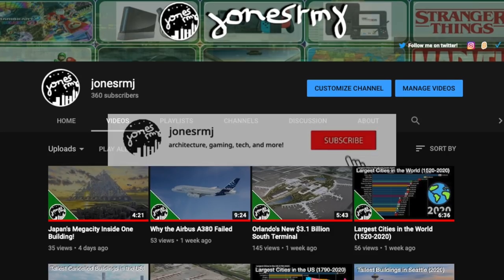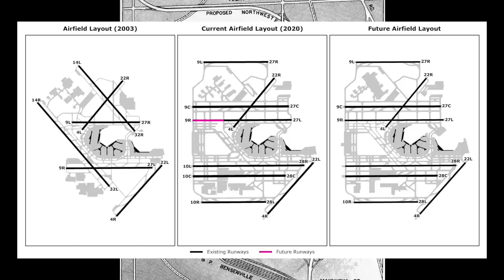Chicago's $8.5 Billion Mega Airport Project (O'Hare 21)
Chicago is the 3rd largest city in the United States and has the 2nd largest skyline in the United States behind only New York City! It is commonly referred to as the "architectural capital of the world" because it invented modern architecture and the skyscraper and is home to most world renowned architects, including the designers of the Burj Khalifa, the tallest building in the world! Chicago is also a major transportation hub! It was a major railroad hub in the US during the Industrial Age and it became a major aviation hub in the Jet Age! It was also famous for being the first Worlds Busiest Airport, holding that distinction from 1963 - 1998. However, recently, Chicago's airport has fallen behind in the world. The facilities have become increasingly outdated and cannot keep up with the increase in travel. To solve these problems, Chicago must completely redevelop their major airport. O'Hare 21 is Chicago's mega project to transform O'Hare from one of the worst airports to one of the best airports in the world to compete with the amazing East Asian and Middle Eastern airports! Let's take a close look at the O'Hare 21 project.
Timestamps:
0:00 Introduction
1:33 History
4:59 O'Hare's Problems
6:14 The New O'Hare
10:37 Summary and Conclusion